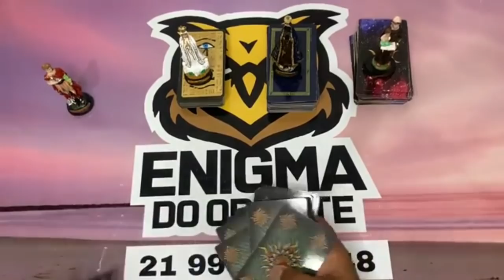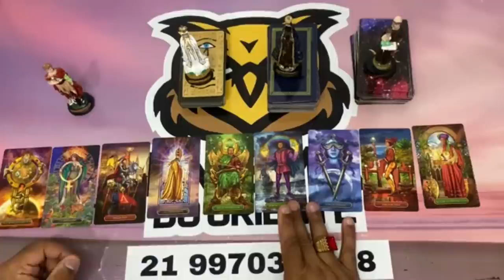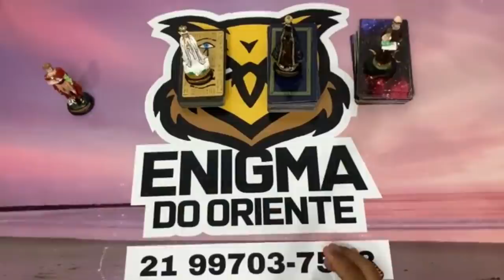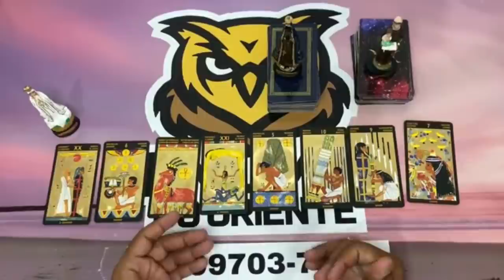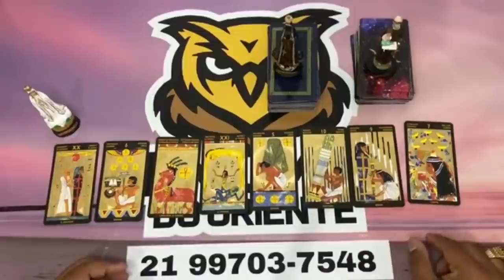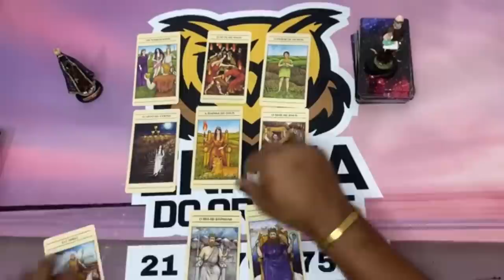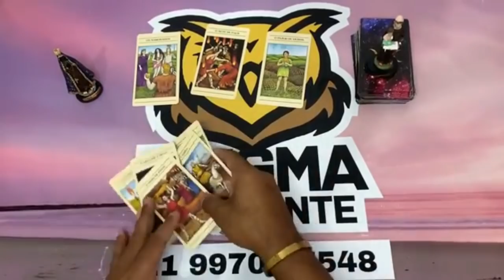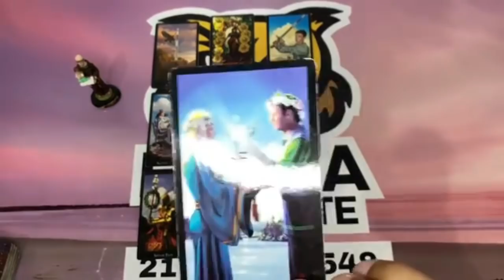❤️✨️ REVELAÇÃO URGENTE DO TAROT DO AMOR ✨️❤️ SOBRE SUA VIDA AMOROSA❤️ | Tarot Responde